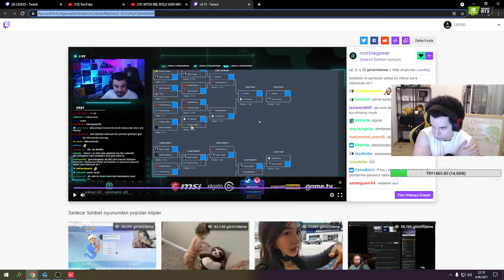LEGOO ÖZGÜR ABİYE SALLIYOR (Rootthegamer)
Legoo Rootthegamer Özgür abiye sallıyor.

Twitch Rodyum'a hoş geldin!

Selam! Sizlerin yüzlerinde en ufak bir gülümsemeye sebep olabilmek, keyifli vakit geçirmenizi sağlayabilmek için twitch'teki güzel anları paylaşıyoruz. Kanalımızda twitch komik anları, twitch editlerini ve twitch izliyor videolarını bulabilirsiniz. Gülümsemelerinizin ve mutluluğunuzun daim olması dileğiyle!